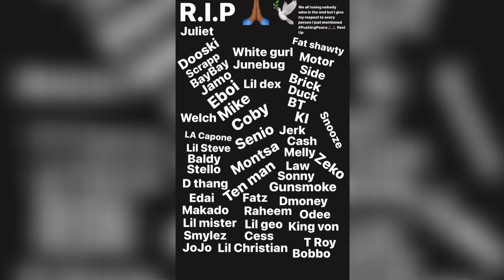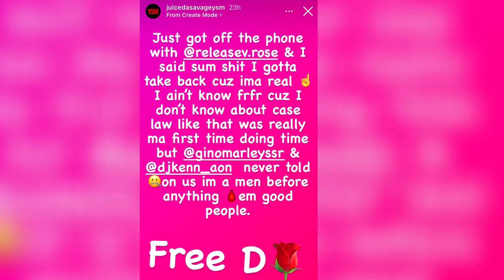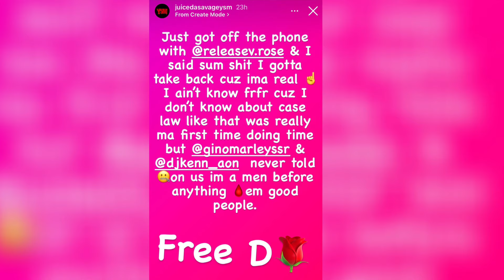ROOGA PAYS RESPECT TO FALLEN 600 & OBLOCK MEMBERS + JUICE DA SAVAGE SAYS GINO MARLEY AINT SNITCH😱‼️